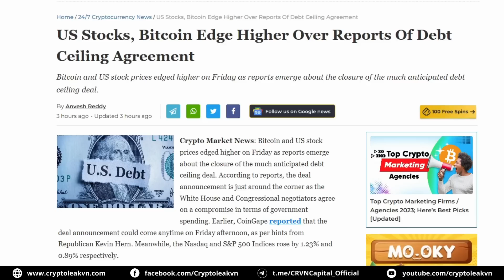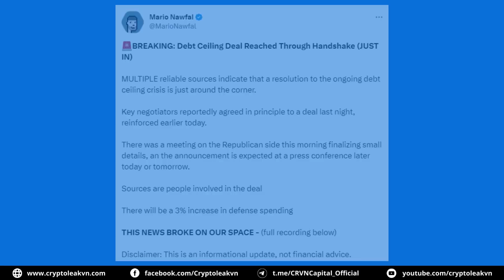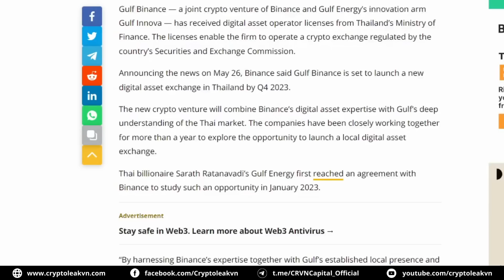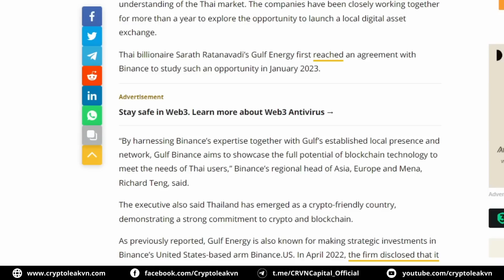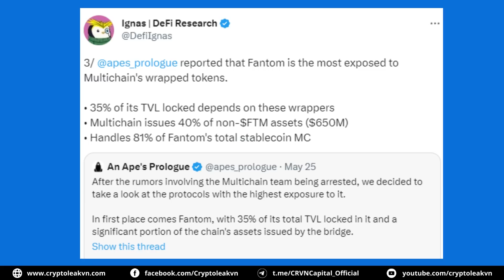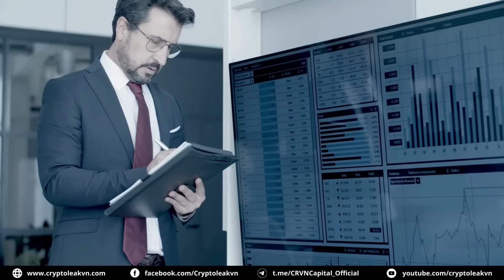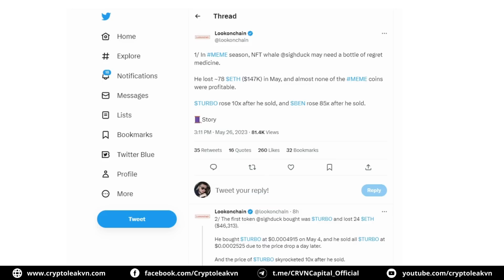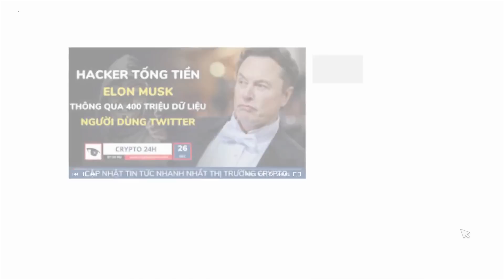[5 Phút Crypto] - Hackathon Là Kế "Hoãn Binh" Của Picoreteam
+ 00:23 - Bitcoin phục hồi, khi nổi lo vở nợ của Hoa Kỳ giảm xuống
+ 01:16 - Ông chủ Open AI ôm mộng thống nhất CeFi và Defi
+ 02:21 - Binance đổ bộ thị trường Thái Lan
+ 03:16 - Fantom gặp nguy khi Multichain lộ nghi án scam
+ 04:24 - Hackathon là kế "hoãn binh" của  Picoreteam.
+ 05:08 - Cá voi NFT cay cú khi mất hàng trăm đô vào memecoin